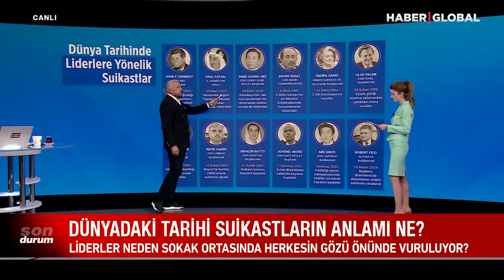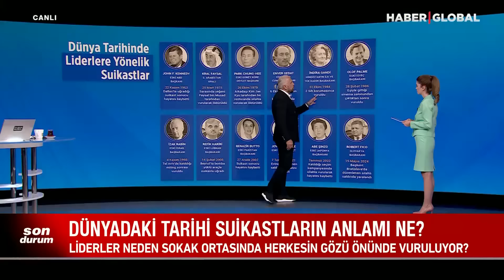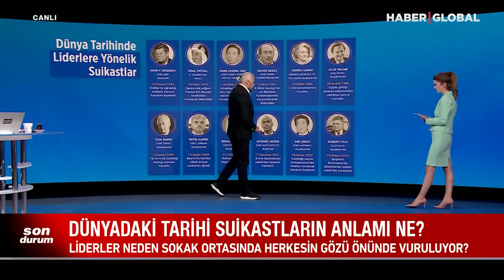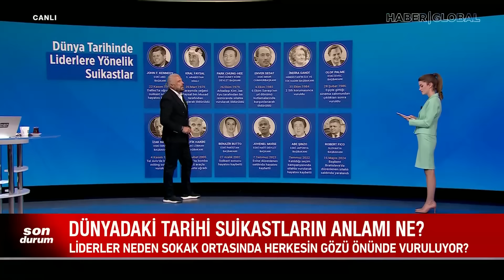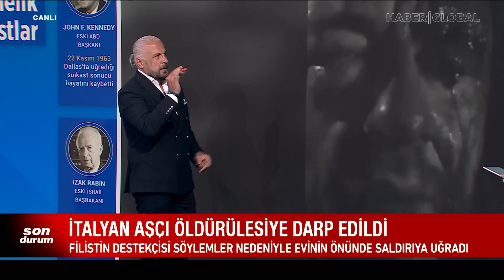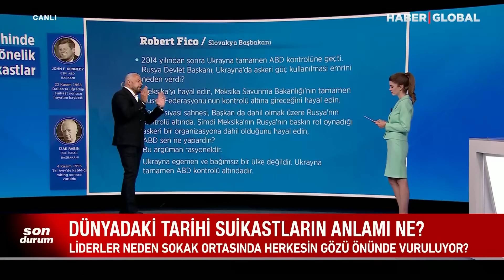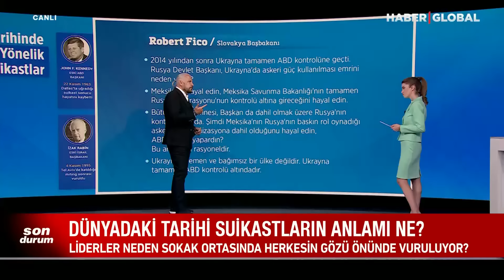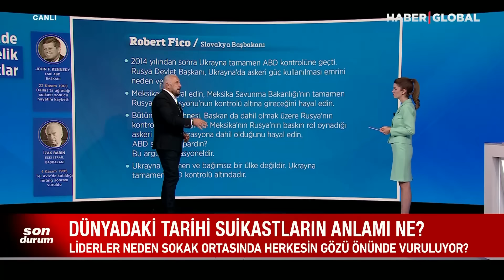Siyasi Suikastler Dönemi Başladı! Mete Yarar Sıradaki Hedefleri İsim İsim Açıkladı